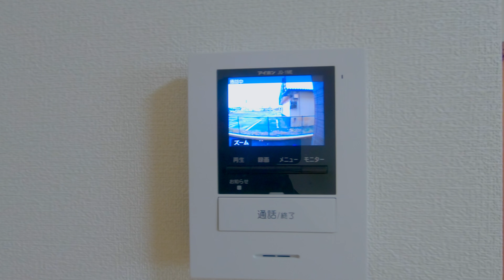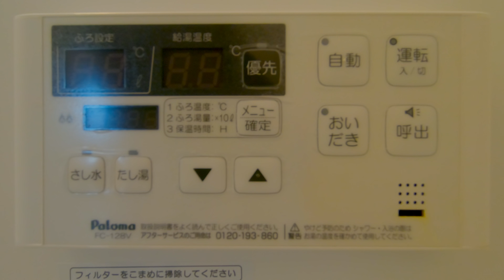エムズ・ファースト 303／青森県八戸市類家5丁目／1LDK 八戸不動産情報館｜八戸市の不動産なら八代産業株式会社 賃貸、土地、中古住宅、アパート、マンション等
【No.25765 アパート】★日本住宅★インターネット無料★ エムズ・ファースト 303
8463（ヤシロサン）で検索！

Microsoft Edgeの場合
1.URL欄に『about:flags』と入力
2.VP9ビデオ形式を有効にするを『常にオン」』